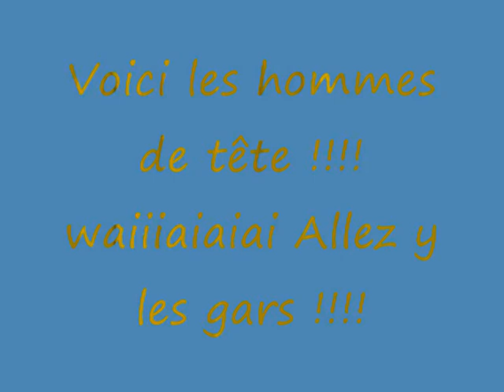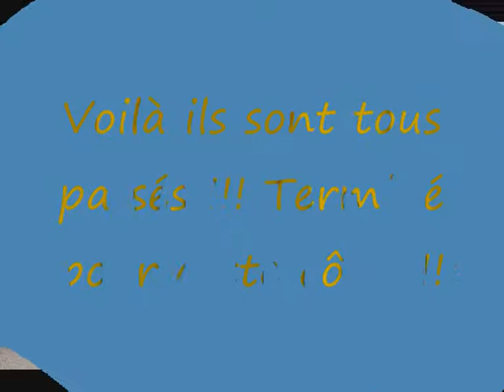Liège-Bastogne-Liège 1ere partie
course cycliste Belge